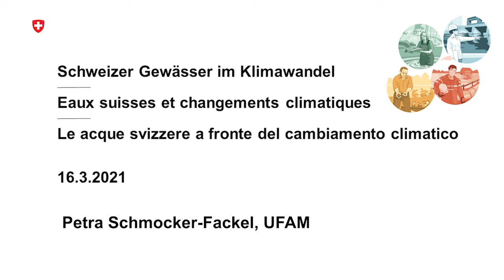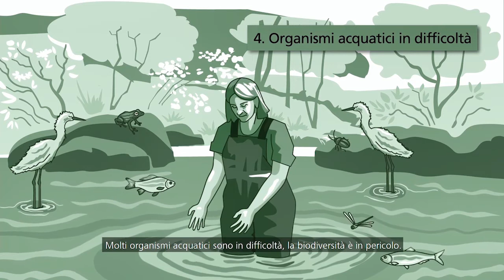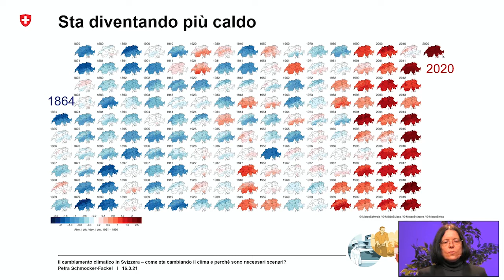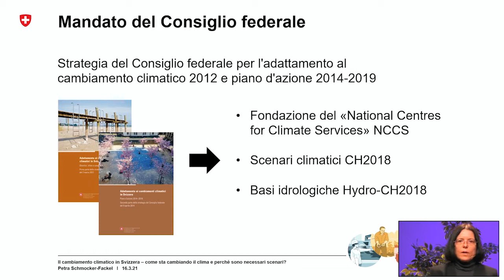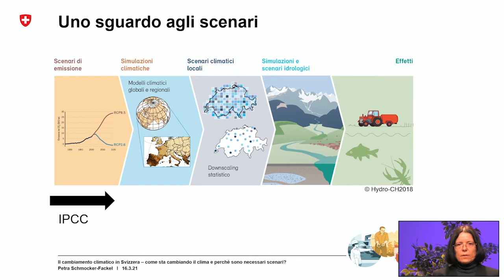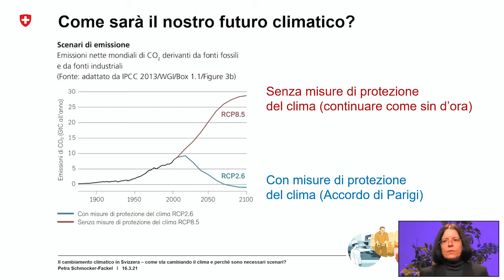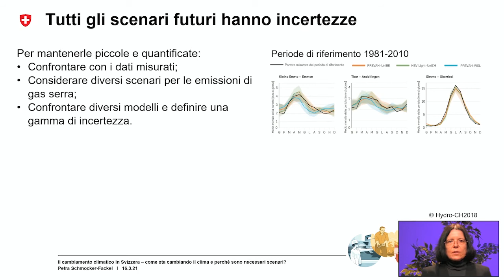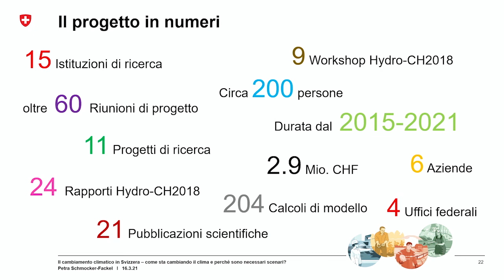Il cambiamento climatico in Svizzera – come sta cambiando il clima?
Presentazione all’evento "Le acque svizzere a fronte del cambiamento climatico" il 16 marzo 2021. Petra Schmocker-Fackel, UFAM